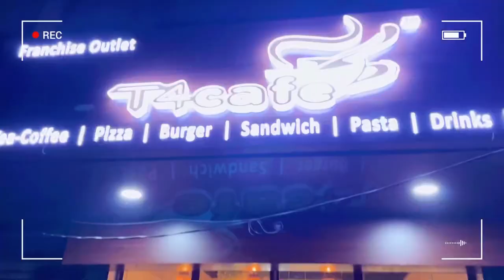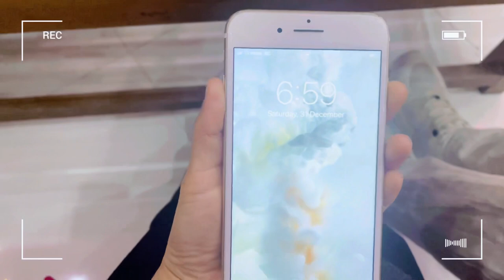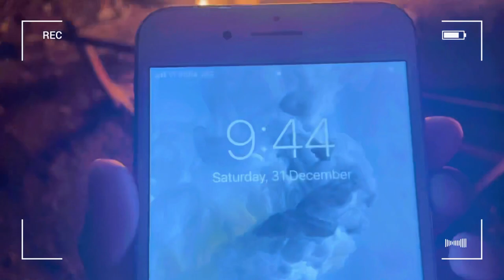How I spend my last day of the year 2022| Arunachal vlog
I have no planned to film this vlog but as my mood swings I was literally having lazy day so thought of doing some productive and aslo I am back to my hometown i.e Arunachal Pradesh from Delhi 😁

Happy new year to all, May this year bring you happiness and peace in ur life and also ur family 🍀